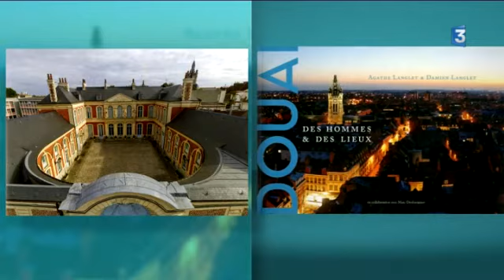Livre : « Douai, des hommes et des lieux »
Originaires de Douai, les photographes Agathe et Damien Langlet offrent une sélection de clichés de leur ville, classés par grandes thématiques et accompagnés d'une cinquantaine de témoignages d'habitants qui livrent leur perception, leurs souvenirs et leur attachement à leur ville.